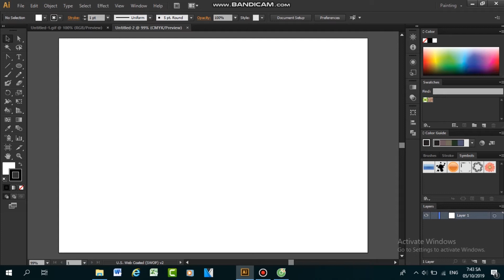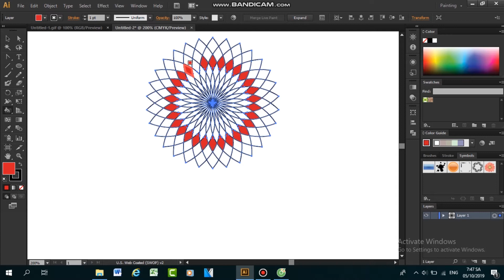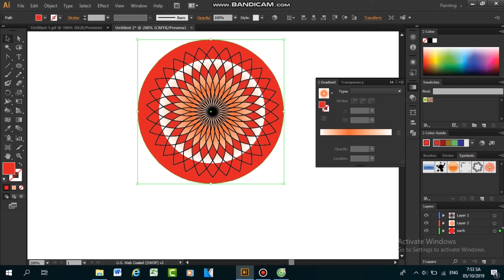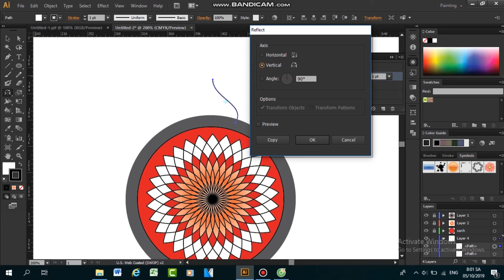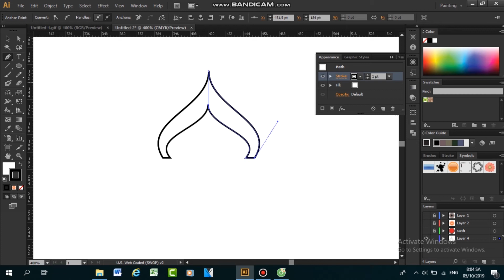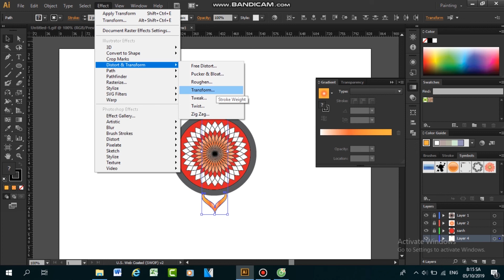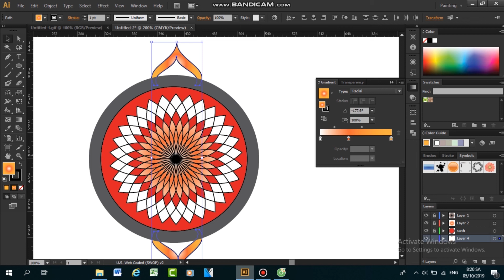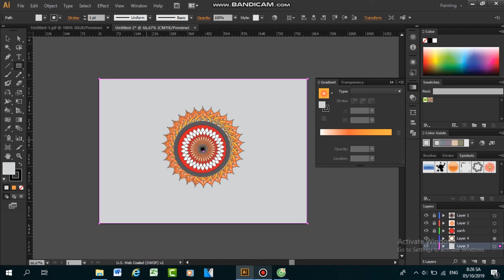how to design Create a Vector Lotus Flower lesson 8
Create a Vector Lotus Flower  lesson 8
Creative tutorials from Elias Sarantopoulos.  Helping you develop your skills with Affinity Designer, Adobe Illustrator,
Hope you like the enjoyable learning